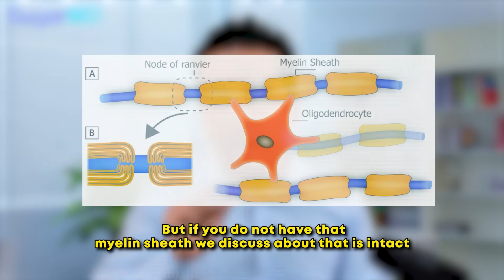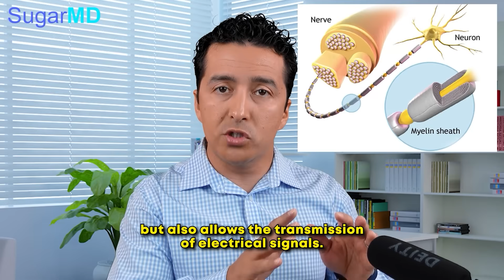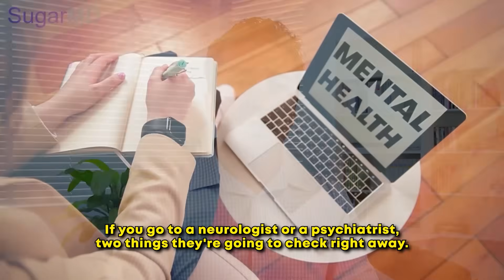B12 DEFICIENCY: WARNING SIGNS EVERY DIABETIC NEEDS TO KNOW!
Do you know the signs of a B12 deficiency? This is an important topic for diabetics, as a lack of B12 can lead to some serious health problems. Watch this video for information on the warning signs of a B12 deficiency and what you can do about it. Visit Sugarmds.com for more content.

𝐅𝐎𝐑 𝐍𝐎𝐍-𝐔𝐒𝐀 𝐂𝐔𝐒𝐓𝐎𝐌𝐄𝐑𝐒 𝐓𝐎 𝐏𝐔𝐑𝐂𝐇𝐀𝐒𝐄 𝐓𝐇𝐄 𝐅𝐎𝐋𝐋𝐎𝐖𝐈𝐍𝐆 𝐎𝐑𝐈𝐆𝐈𝐍𝐀𝐋 𝐀𝐔𝐓𝐇𝐄𝐍𝐓𝐈𝐂 𝐒𝐔𝐆𝐀𝐑𝐌𝐃 𝐏𝐑𝐎𝐃𝐔𝐂𝐓𝐒

Chapters:
00:00 Introduction
00:08 Blurry Vision
00:45 Neuropathy
02:45 Lesions on the Tongue
03:20 Mood Disorder & Depression
03:45 Pale & Jaundice Skin
05:10 Problem with Balance
06:15 Weakness & Fatigue
07:20 Shortness of Breath
08:00 Conclusion